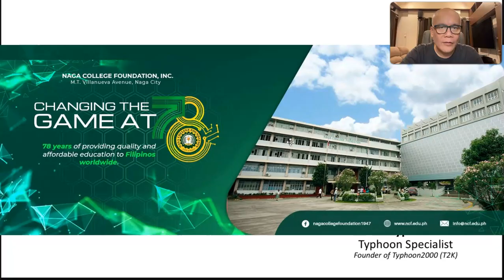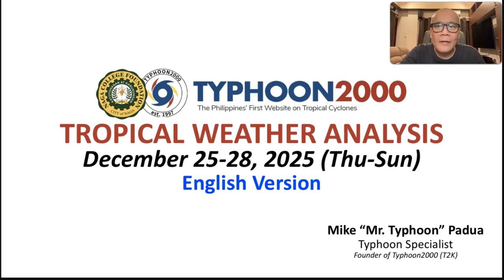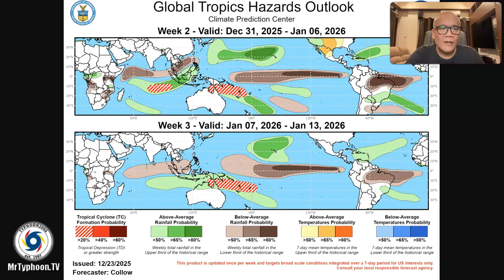Merry, Merry Christmas To All From Mr. Typhoon & Typhoon2000!!! NE Monsoon Affecting Northern Luzon.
Mr. Typhoon's English Update: Dec 25-28, 2025 (Thu-Sun)

The NE Monsoon (Amihan) and the Easterlies will be the dominant weather system this Xmas Day until Dec 28.  No Tropical Cyclone Formation / LPA are expected through January 08, 2026.  To find out more, please check out our T2K Tropical Weather Analysis recorded at 10:30 PM Manila Time (14:30 GMT), December 25, 2025, as presented by Mike “Mr. Typhoon” Padua, Typhoon Specialist of Typhoon2000 & Naga College Foundation Inc.